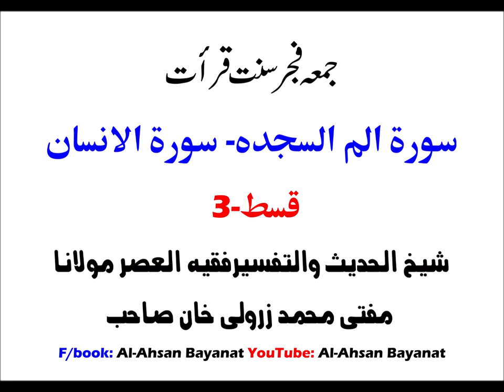Mufti Zarwali Khan- Juma Fajar Sunnat Qirat Part- 3